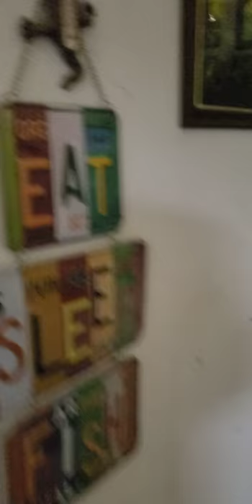German Shorthaired Pointer (GSP) Talking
MERLIN trying to talk his way out of trouble.